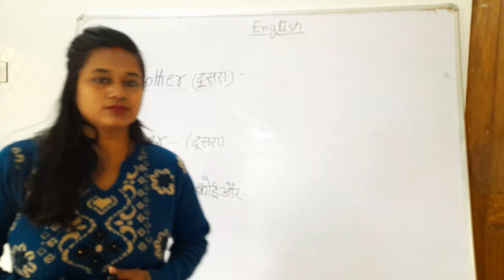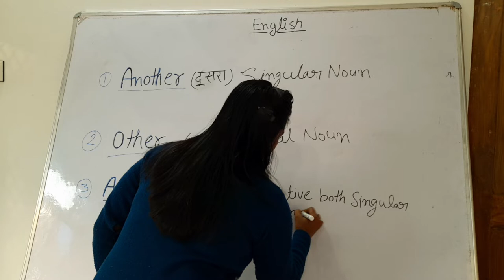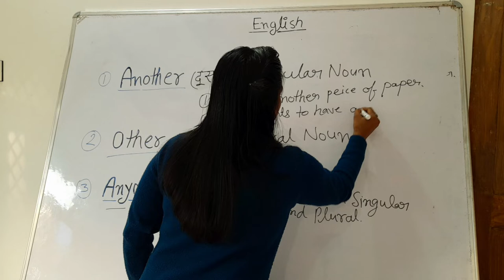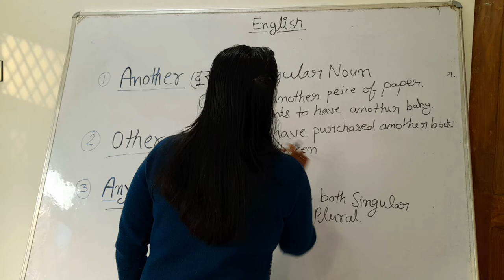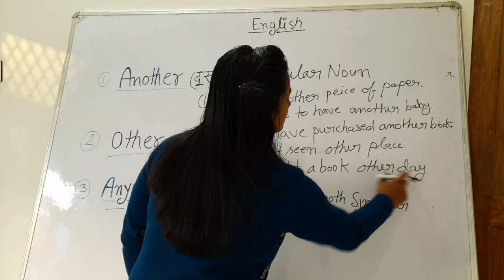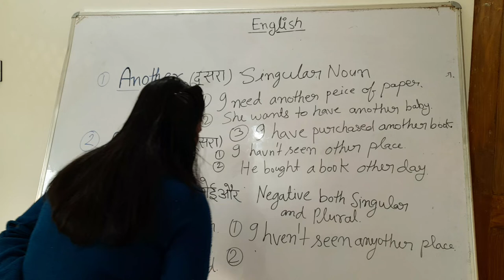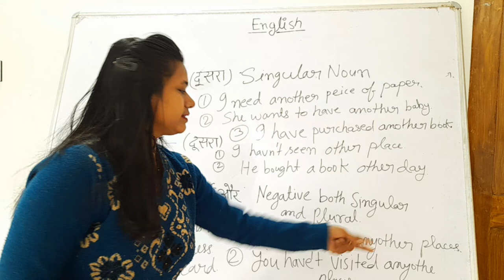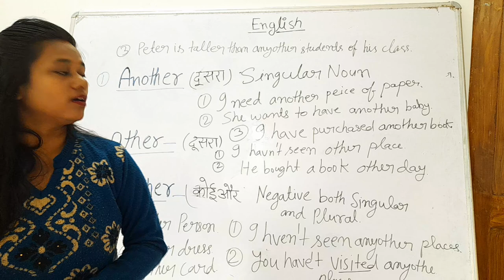Use of Another , Other, Anyother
is video me other ,another, Anyother ko mention kiya h ...please aap sabhi ise watch kriy .aur jo bhi mistake ho to comment krke bataey. Maine short me samjhane ki prayas kiya h..